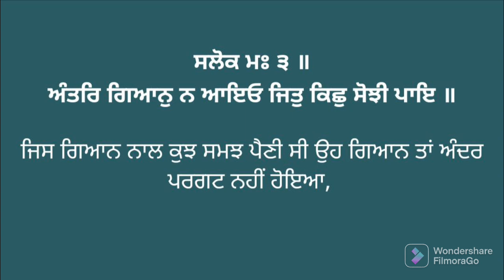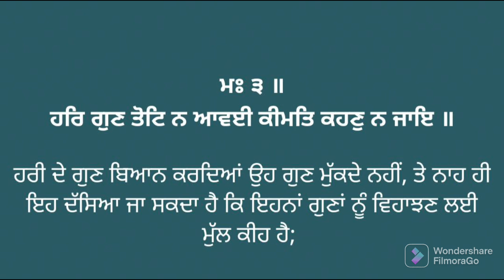ਅੰਗ ੬੪੬ ਸੰਥਿਆ ਅਤੇ ਵੀਚਾਰ। Vol. 646 Learn Gurbani Pronunciation of Sri Guru Granth Sahib ji